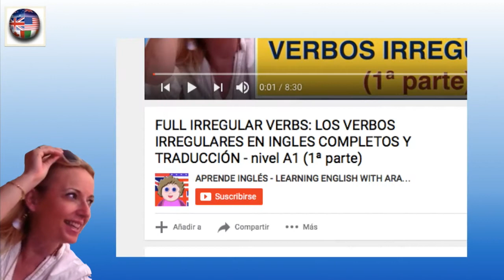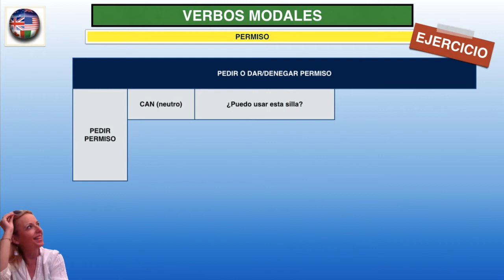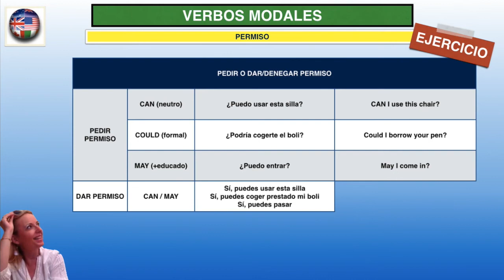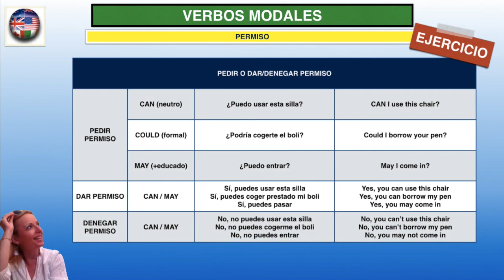FULL MODAL VERBS (part 4): EXPRESSING REQUESTS/PERMISSION. COMPLETOS Y TRADUCCIÓN - BACHILLERATO-B1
ENGLISH MODAL VERBS / VERBOS MODALES EN INGLÉS:

(part 7) MODAL PERFECTS (expressing MODALITY in THE PAST)

(INGLÉS)
An instructional video about MODAL VERBS IN ENGLISH FULL with FREE EXERCISES: TRANSLATION of SENTENCES.

(ESPAÑOL)
Vídeo tutorial sobre los VERBOS MODALES EN INGLÉS COMPLETO con ejercicios de traducción de frases GRATIS

copyright ARASOCIAL 2017